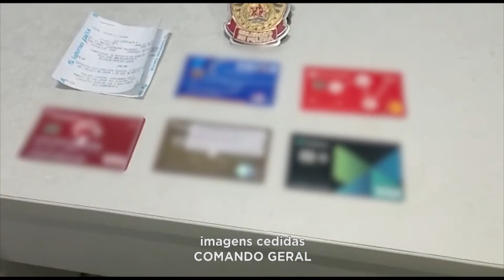Homem preso suspeito de furtar cerca de R$ 100 mil da conta bancária de idoso em Gov. Valadares